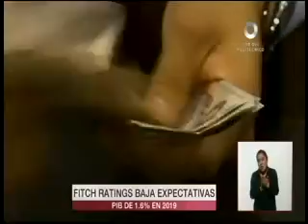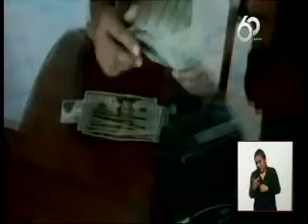Fitch Ratings redujo su expectativa de crecimiento económico para México en 2019